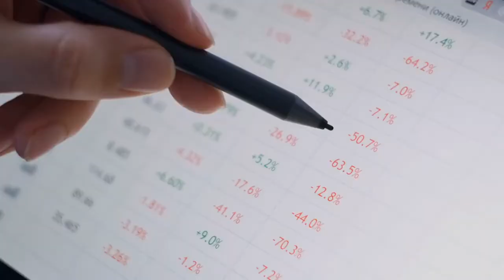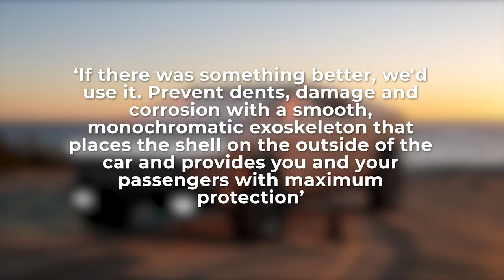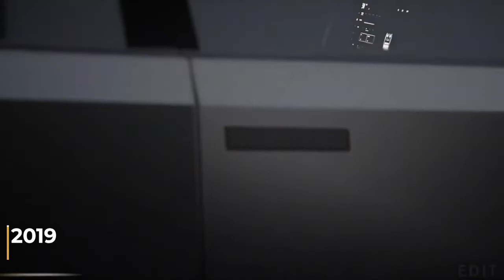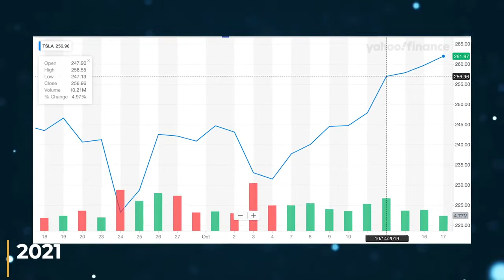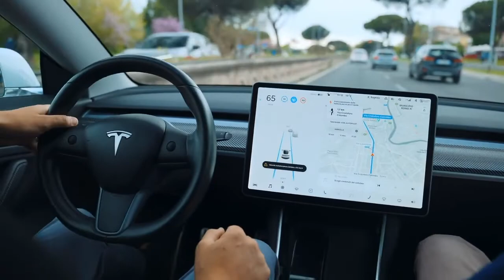Elon Musk: 'Tesla's Cybertruck Is Finally Going Into Production With New Exterior'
There was first talk of the Tesla Cybertruck in 2017. Elon Musk then suggested on Twitter to make a mini version of the Semi. The Tesla Cybertruck was scheduled to begin production in 2020, but unfortunately it has been delayed until now.

A couple of recently shared images of what appears to be Tesla’s updated Cybertruck alpha prototype has provided what could very well be the clearest look yet at the upcoming vehicle.

Late last year it was already announced that the start of production of the Cybertruck has already been postponed until this year. Many people suspected that this was an excuse and that the Cybertruck would not go into production this year either. Nevertheless, photos have now come out showing Tesla allegedly making adjustments to the Cybertruck.

About World of Tesla
🎥 Videos about Tesla, SpaceX and Elon Musk
🎨 Writen, voiced and produced by World of Tesla